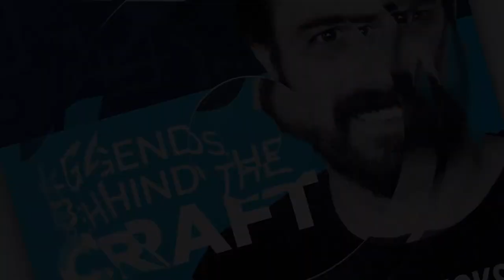Designing Your Beverage Brand with Laurie Millotte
Laurie Millotte is an award-winning designer, world traveler, and the Founder and Chief Amazement Officer of Outshinery. Her company helps wineries of all sizes access high-quality, ready-to-use product photography and videos. Laurie is also an independent creative director and offers one-on-one services in brand strategy and design, packaging, copywriting, and more!

Laurie began her career as a Graphic Designer for Brandever Strategy, where her first design won Best of Show at the San Francisco Wine Labels Competition. She then moved on to become the Creative Director for the company, and 20 of her designs went on display at the San Francisco Museum of Modern Art. Laurie now resides in Vancouver, Canada, and continues to help clients create exceptional brands.

Here’s a glimpse of what you’ll learn:

• Laurie Millotte discusses how she got into graphic design and branding in the wine industry
• Behind the scenes of Laurie’s business—and how she scaled her work
• Future plans for Outshinery: working with recipe developers
• How can you create connections with potential clients through your website?
• Challenges suppliers might face in 2021—and how to work through them
• Laurie shares some of her favorite software, tools, and resources

In this episode:
Your bottle label, design, and packaging are just as important as the beverage itself; they represent your company’s story and brand. Luckily, you can take steps to create the best labels and visuals for your business and market yourself within the industry.

Laurie Millotte has over 10 years of experience as a designer and creative director in the craft beverage industry. She has worked with clients all over the world to create custom designs, and she’s here to share her strategies for utilizing technology, connecting with your customers, and building a one-of-a-kind brand.

In this episode of Legends Behind the Craft, Drew Hendricks is joined by Laurie Millotte, Founder and Chief Amazement Officer of Outshinery. Laurie takes us behind the scenes to explore how her company uses technology to design labels and high-end marketing media. Laurie also shares her expert tips on shaping your brand, understanding your audience, and creating the best website possible. If you’re interested in artistically scaling your craft beverage company, this episode is for you!